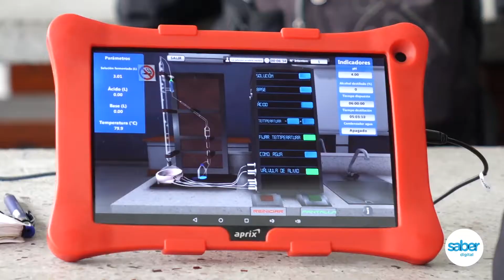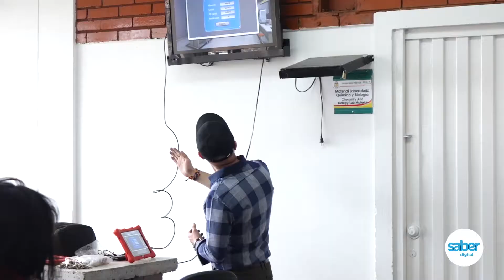Química interactiva con CloudLabs - I.E Bravo Páez